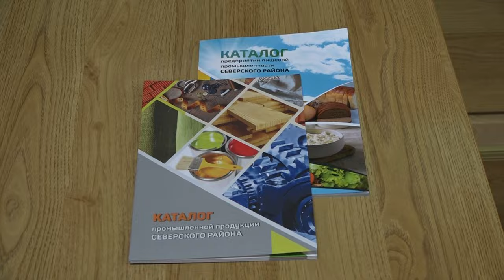Заседание Совета по развитию промышленности и предпринимательства прошло в администрации района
Главная тема обсуждения -  проблема кадрового дефицита на предприятиях муниципалитета.  И это несмотря на то, что все они сегодня предлагают не только достойную заработную плату, но и много чего интересного для развития и повышения квалификации работников. Новой практикой поделился руководитель «АС-Энерго», предприятия в поселке Афипском, выпускающего энергетическое оборудование.